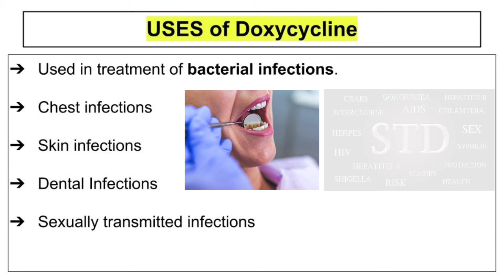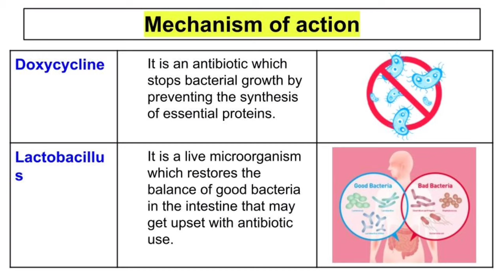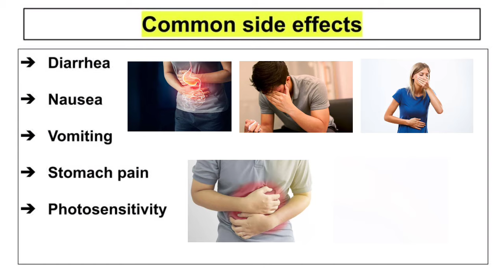Doxycycline 100mg Capsules | Doxycycline Capsules ip 100mg in hindi | Doxycycline Side Effects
Doxycycline 100mg Capsules | Doxycycline Capsules ip 100mg in hindi | Doxycycline Side Effects | Doxycycline Tablet Uses in Hindi | Doxycycline for acne | Doxycycline Uses | Doxycycline hyclate 100 mg |
Doxt sl 100 mg capsule uses in hindi
Doxy 1l dr forte Capsule Uses